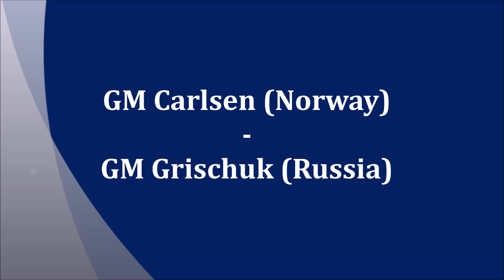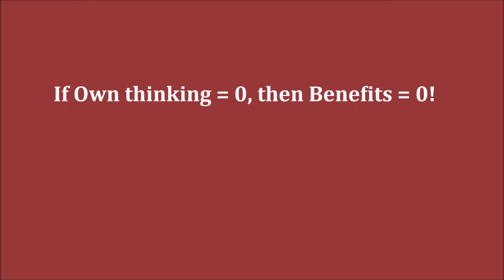GM Carlsen (Norway) - GM Grischuk (Russia) FF + PGN